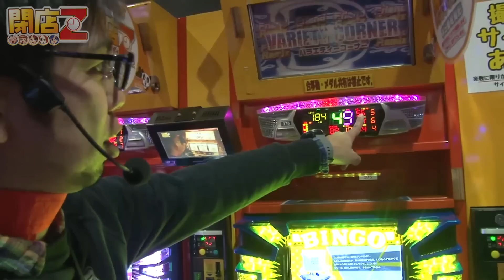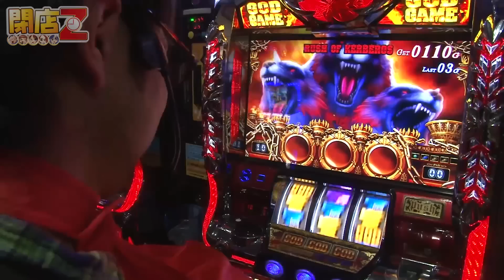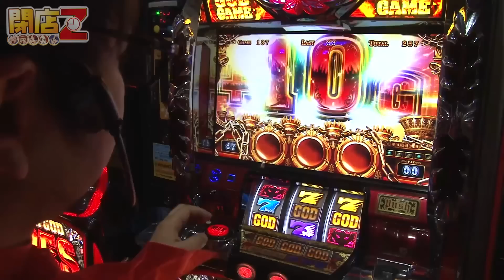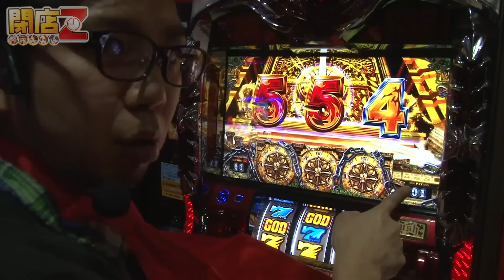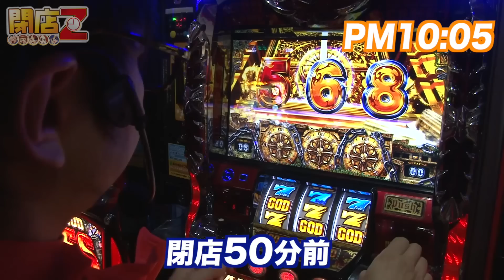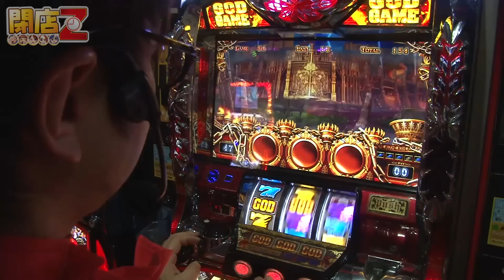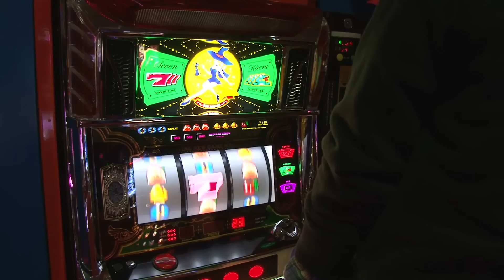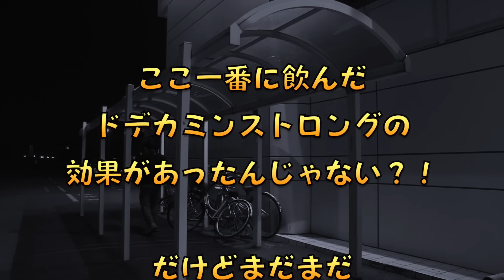【正義の使者登場！ホールの出玉を守りに行くぜ！】閉店くんの閉店Z #093 フレンド太田店【パチンコ・パチスロ動画】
★実戦機種：ニューパルサーデラックス,アナザーゴッドハーデス-奪われたZEUSver.-
『閉店Z』
この番組は、閉店の名を持つ人間達が
21時くらいからフラリとホールに訪れ
閉店まで実戦を行う番組である。

第93回は群馬県太田市にあります
『フレンド太田店』さんです。

出演：閉店くん　撮影協力店舗：フレンド太田店
実戦機種：
《ニューパルサーデラックス》